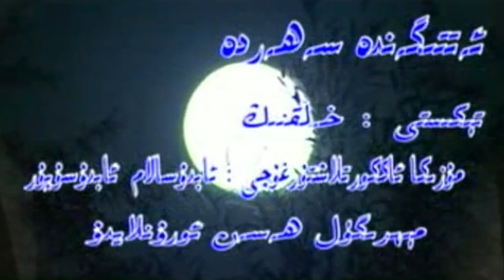Uyghur classic song - Ettigende Seherde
Song: Ettigende Seherde
Lyrics&Music: Folk
Artist: Mihrigul Hesen